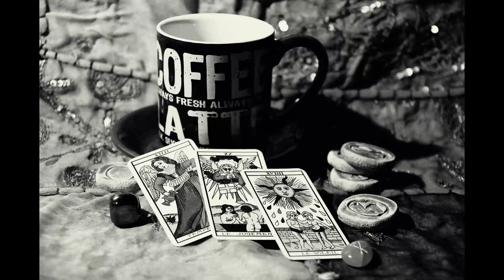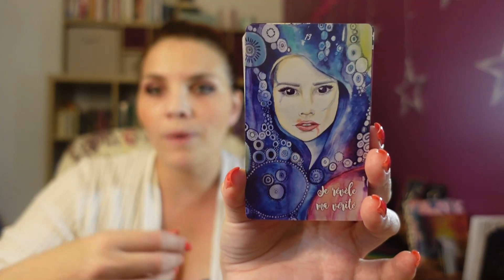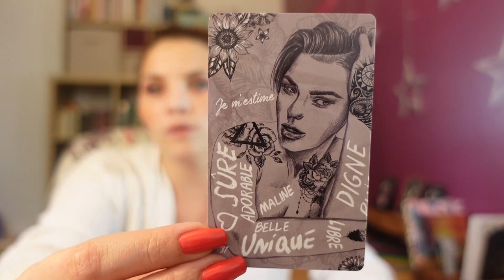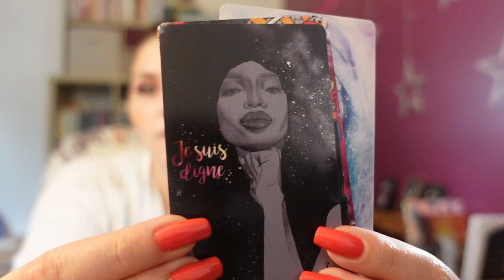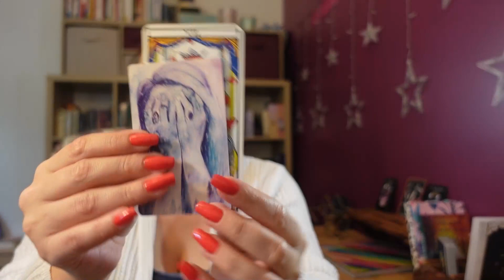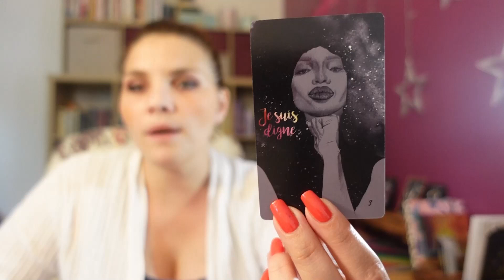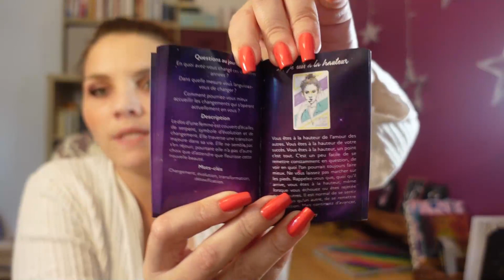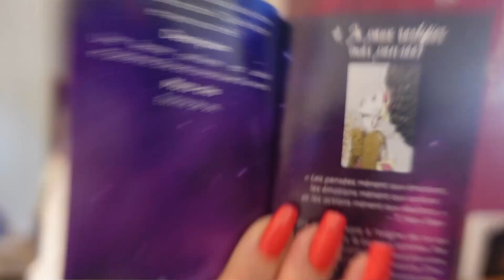L'oracle du pouvoir personnel , la présentation d'un coach de poche au top !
Pour passer commande, vous pouvez
Je suis disponible par mail pour les demandes de renseignements !

Les consultations privées proposées à l'année : développement personnel, libération des blocages, cheminement spirituel, guidance .